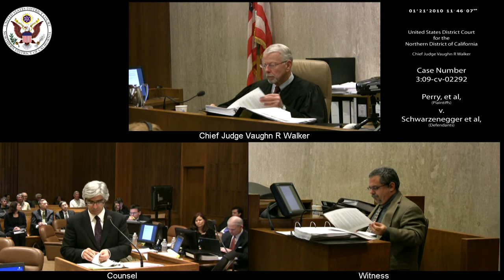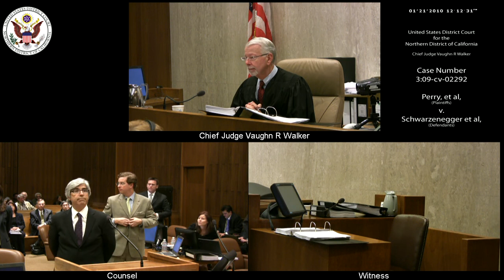Perry et al v. Schwarzenegger et al, 3:09-CV-02292 2010-01-21_10h-12m-31s